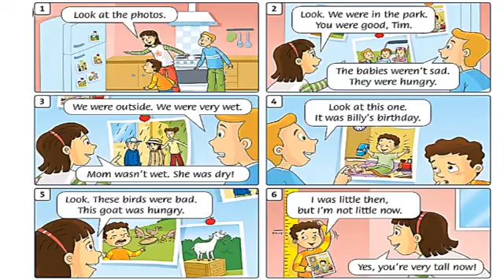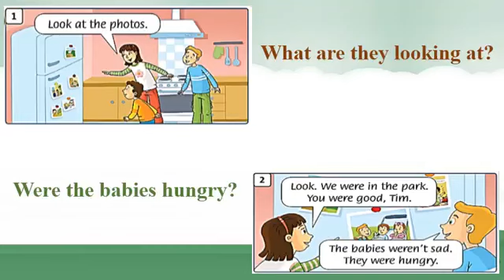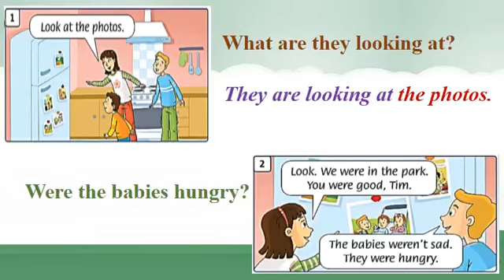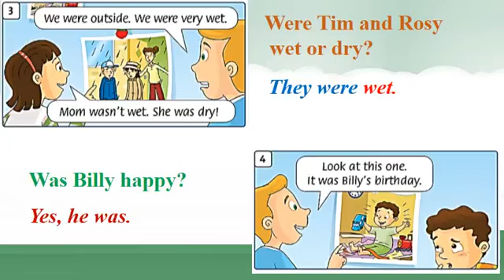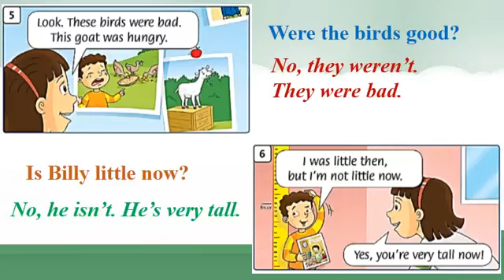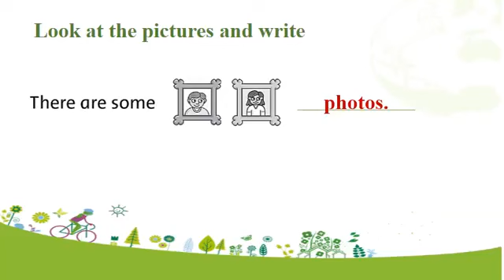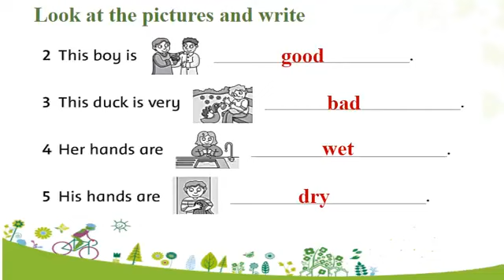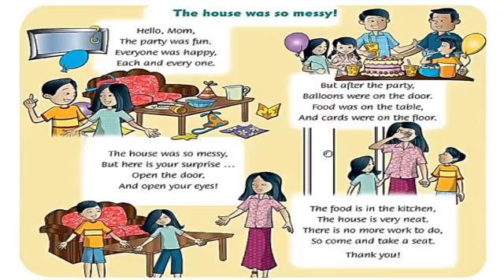Tuần 28 - Tiếng Anh 3 - Unit 12: Lesson 1 + 3